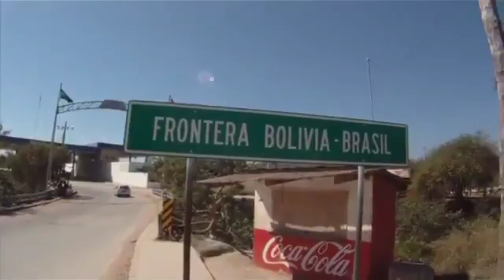Cena Inédita do Entre Fronteiras Ep 14 Kantuta